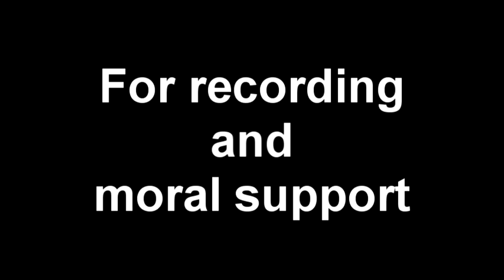surf_legendary surfed by Morning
This was recorded on the EGI speed surf server, that's why there is other players surfing around in the video.

No fails here!